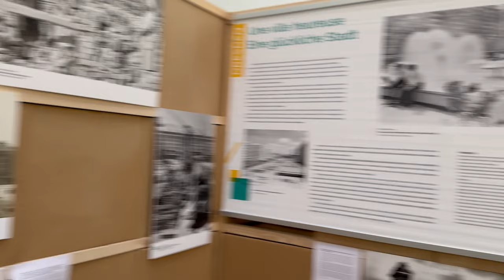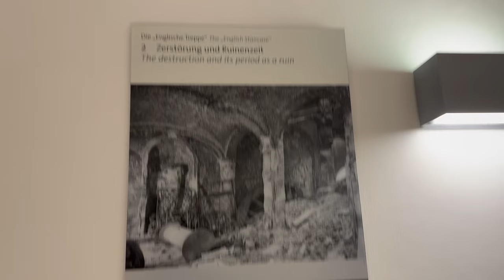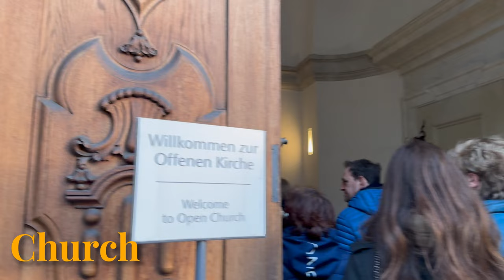Germany ka ik Purana Sher | Dresden after World War II | History | Sikander Khan Vlogs | Europe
Germany ka ik Purana Sher | Dresden after World War II | History of Dresden | Sikander Khan Vlogs | Europe Tour 2024
Sikander Khan World | Sikander Khan Vlogs

Location: Dresden
Time and Date: 3pm to 10pm, February 2024
timecodes:

Sikander Khan Vlogs | Sikander Khan World Presents

Hey Everyone!
it's all about my life. I am growing in front of you. I am a World Traveler, Corporate Trainer, and big-time Foodie. Whatever I do, I share with you all. I respect your presence in my life.
Regards